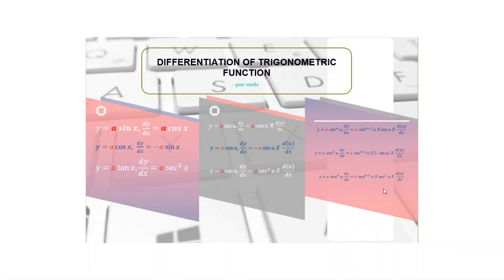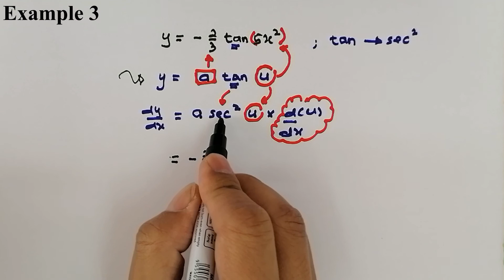Differentiation of trigo function - Part 1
Learn how to differentiate simple trigonometric function.

Students must be able to identify the equation pattern in order to identify what type of differentiation rules to be applied.